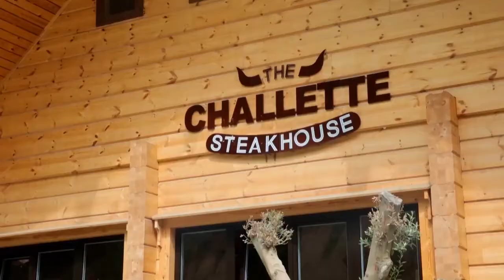Azərbaycanda Beşulduzlu Otel!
Quba Palace Hotel-in Qubada, dağlar, meşələr və möhtəşəm göllər arasında, unikal qolf sahəsi üstündə yerləşməsi tam məntiqlidir. Uğurlu yerləşməsi təbiətə yaxınlığın və müasir rahatlığın uğurlu vəhdətini yaratmağa imkan verir.